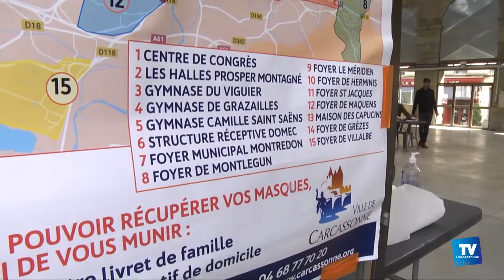La ville de Carcassonne commence la distribution de masques à la population :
: La distribution gratuite,tant attendue, des masques chirurgicaux, par la mairie de Carcassonne, a débuté, ce mardi matin, dans 15 centres répartis sur la ville.

Une seconde opération aura lieu la semaine prochaine pour distribuer les masques en tissu réutilisables.